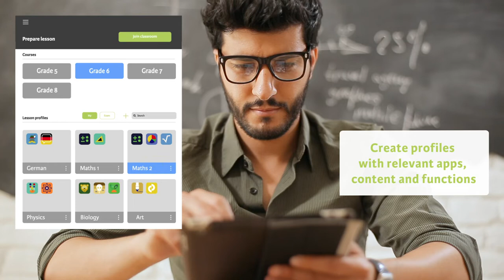Digital classroom with Relution for Education (short)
Relution's tablet management system allows tablets to be managed easily and efficiently in the school environment. The teacher can control the lessons comfortably via the teacher console. Through predefined lesson profiles, students only see the apps and content they need for their lessons. All irrelevant functions are hidden for the duration of the lesson. This allows for interactive lessons with focused students, which at the same time promotes media competence. Enter the digital classroom and ensure smooth teaching with Relution for Education. The safe and affordable solution for school authorities and schools.